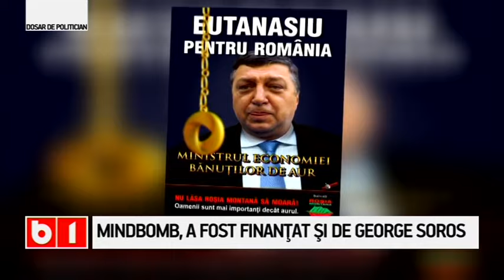PASTILA DOSAR DE POLITICIAN-MIHAI GOTIU, USR, ROSIA MONTANA, SOROS, ADRIAN SARBU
Modul în care funcționează USR amintește de ONG-urile înființate la începutul anilor 1990, în Europa de Est, de magnatul american George Soros